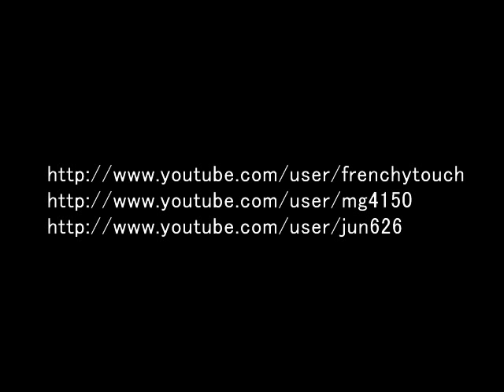Virtual beatles-Everybody's got something to hide except me and my Monkey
Virtual beatles
stereo:

Virtual beatles plays "everybody's etc..me and my monkey" by the beatles (1968,white album)

Virtual beatles are

Jun 626 (all guitars)[from japan]
MG4150 (drums)[from new mexico,USA]
Frenchytouch(me on chorus and bass)[from france]

thanks to jun for wonderfull playing on his telecaster plugged on vox amp + cabinet (with the monkey climbing it),+video edition!!! and frank (MG4150) for great drumming on his ludwik kit and paiste cymbals!